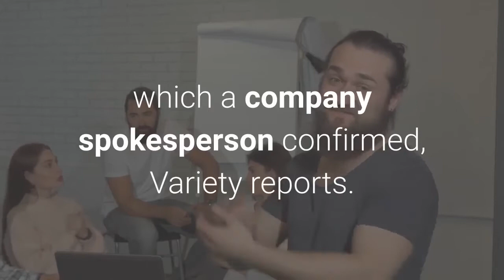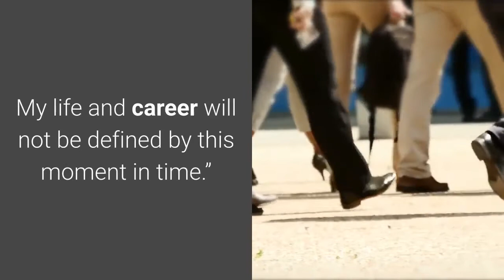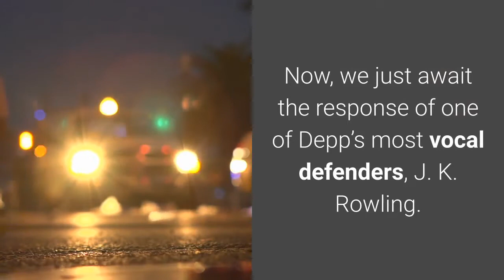Johnny Depp Finally Axed From Fantastic Beasts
Johnny Depp. Photo: Thomas Niedermueller/Getty Images for ZFFDays after Johnny Depp lost his highly publicized libel case against British tabloid The Sun, which he had brought over a 2018 article that characterized him as a “wife-beater” regarding his treatment of his ex-wife Amber Heard, it appears he’s already dealing with the fallout. In a note posted to Instagram today, Depp wrote that Warner Bros. has forced him to resign from Fantastic Beasts, a Harry Potter spinoff in which Depp stars — or, well, starred — as the character Gellert Grindelwald. In the post, Depp writes that he “respected and agreed” to Warner Bros.’ executive decision, which a company spokesperson confirmed, Variety reports. “Johnny Depp will depart the ‘Fantastic Beasts’ franchise,” the spokesperson said. “We thank Johnny for his work on the films to date.”But Depp had more to announce than his departure from the franchise: He also vocalized his intent to appeal his case, in which a judge had ruled that the Sun was justified in referring to him as a “wife-beater.” During the trial this summer, Heard testified that Depp subjected her to horrific abuse while they were married between 2015 and 2016, accusing him of smashing a telephone into her face and threatening to kill her “many times.” While Depp has vehemently denied the accusations, Judge Andrew Nicol dismissed his case, writing in his ruling, “I accept that Mr. Depp put her in fear of her life.”“The surreal judgment of the court in the U. K. will not change my fight to tell the truth and I confirm that I plan to appeal,” Depp continued in his Instagram post. “My resolve remains strong and I intend to prove that the allegations against me are false. My life and career will not be defined by this moment in time.”The news comes as a relief to many Harry Potter fans: Depp’s casting in the franchise has been controversial from the start, and many have long wanted him out over Heard’s allegations. Now, we just await the response of one of Depp’s most vocal defenders, J. K. Rowling. Johnny Depp Finally Axed From Fantastic Beasts